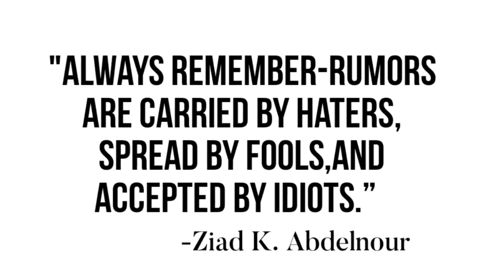As 400,000 Earthquake Survivors Seek Shelter,Turkish City Cries Out for Help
Hundreds of thousands of survivors of the earthquake that struck southern Turkey and Syria on February 6 sought refuge in the neighboring Turkish city of Mersin. The city administration claims they urgently need more assistance to handle the inflow, as Henry Ridgwell reporrs:VOA News

crimeandmoreworld.com is the authorized affliate of VOA and have the official permissions to use RFE/RL,UN and other organizations content.